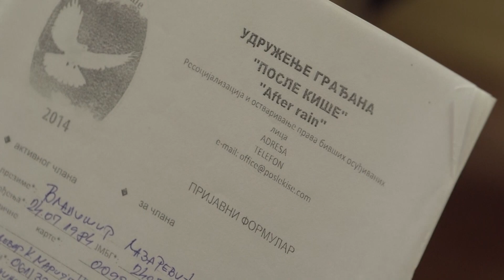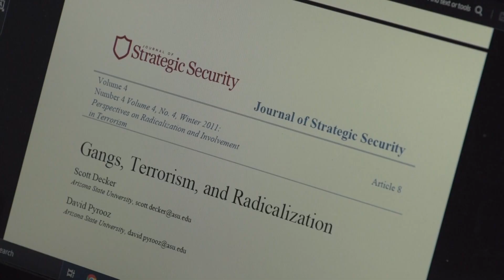Kragujevac: Zašto su zaboravljeni kovid heroji?